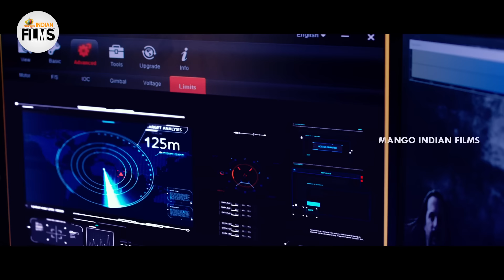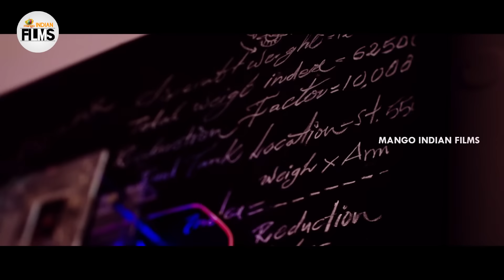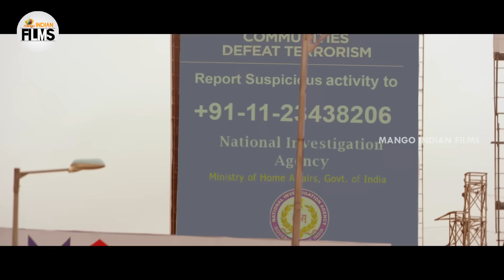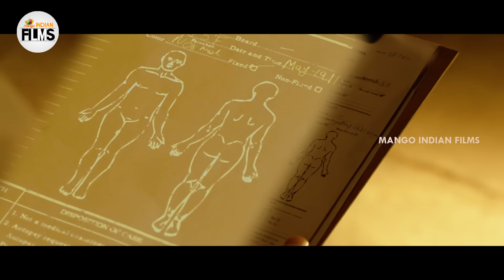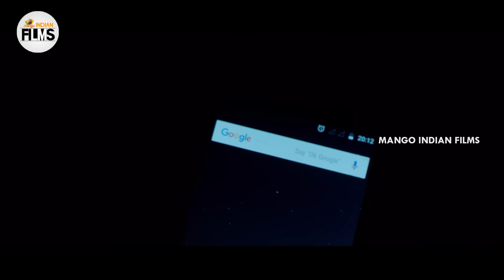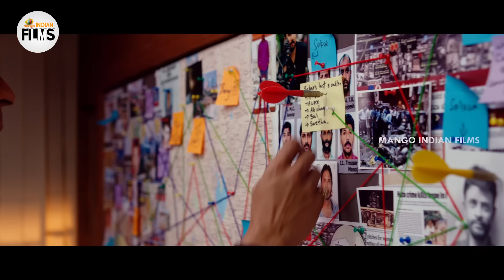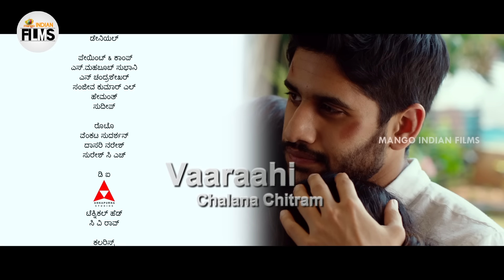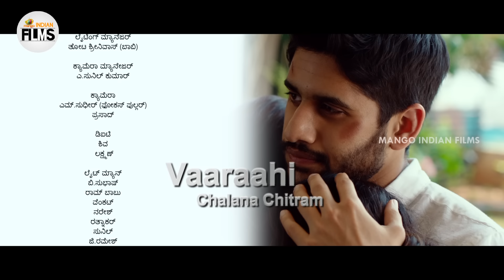Yuddham Sharanam Latest Full Movie 4K | Naga Chaitanya | Lavanya Tripathi | Kannada Dubbed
Yuddham Sharanam Latest Full Movie 4K on Mango Indian Films. YuddhamSharanam latest Kannada Dubbed movie ft. Naga Chaitanya, Lavanya Tripathi, Rao Ramesh, Srikanth and Revathi. Directed by Krishna RV Marimuthu. Music Composed by Vivek Sagar and Produced by Sai Korapati under Vaaraahi Chalana Chitram Productions.

Happy Watching!